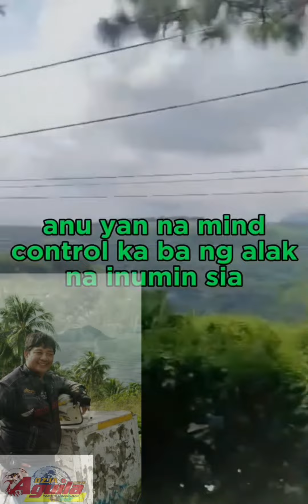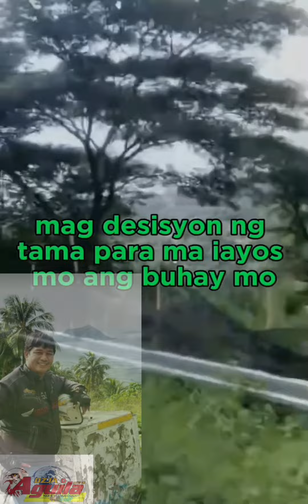Huwag magpa control sa Alak dahil ang alak ay walang isip.,ikaw ang may isip..